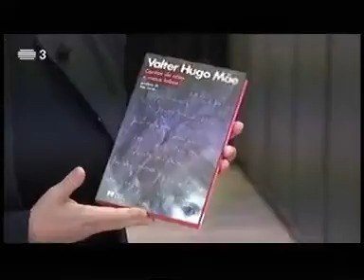Teresa Nicolau sugere Contos de cães e maus lobos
“Contos de cães e maus lobos”, o mais recente livro de Valter Hugo Mãe, com prefácio de Mia Couto e colaboração de 13 artistas plásticos, é a sugestão de Teresa Nicolau no programa “Horas Extraordinárias”.